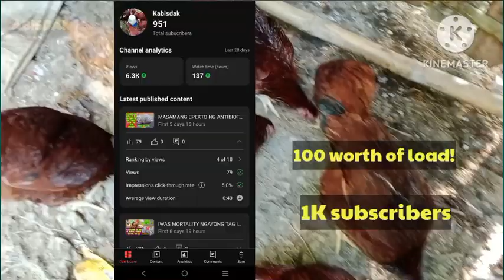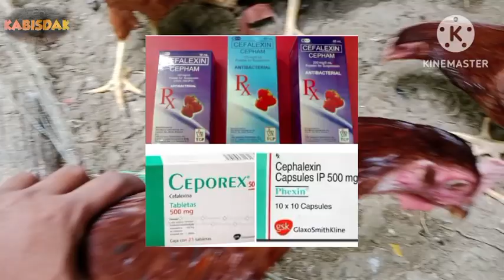GAMOT SA MANOK NA MAY SIPON, HALAK, PISIK AT CORYZA? NO PROBLEM 100% EFFECTIVE!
PAANO GAMUTIN ANG MANOK NA MAY SIPON, HALAK,CORYZA? MAKE SURE MATAPOS ANG VIDEO,MARAMI KAYO MAPUPULOT NA ARAL SA PAG AALAGA NG MANOK
gamot sa sipon o halak ng manok
mabisang gamot sa halak at sipon ng manok
gamot sa halak at sipon ng manok
sintomas ng halak sa manok
gamot sa halak ng manok herbal